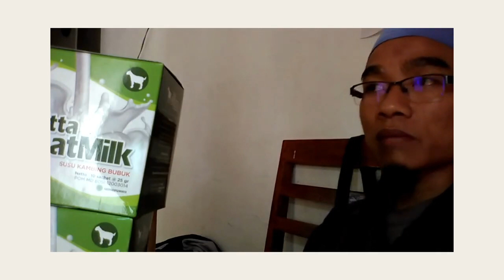Jual hb susu kambing yang bagus di Prabumulih WA 081282707458